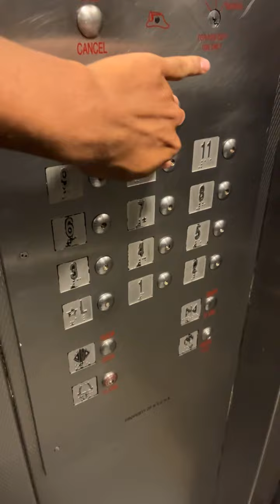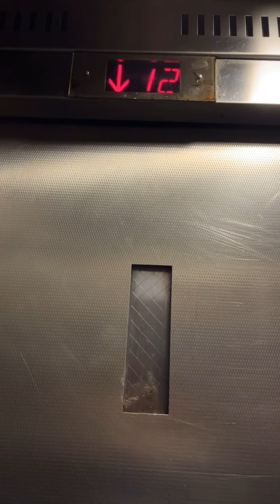NYCHA Riis House’s riding elevator(A)13th floor L building 118 Ave D